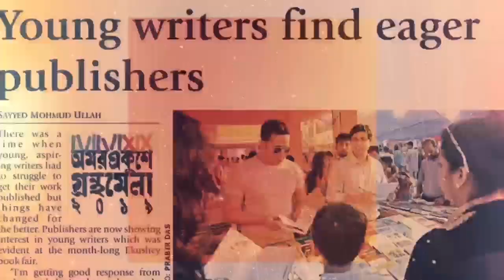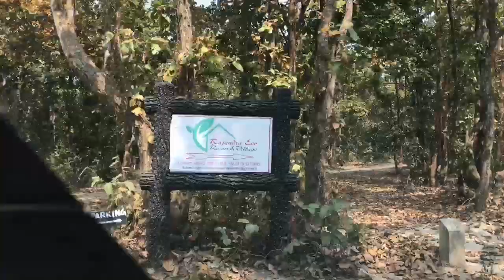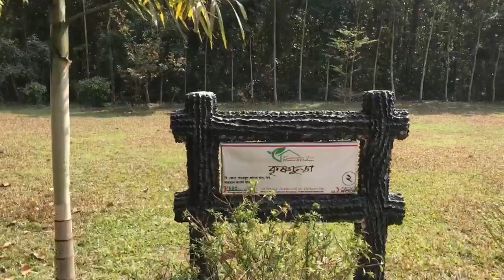হারিয়ে গেলাম জঙ্গলে | TRAVEL AT JUNGLE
আমরা যাচ্ছি শহর থেকে একটু দূরে। শালবনের মাঝে হারিয়ে যেতে।  গন্তব্য গাজীপুরের একটি রিসোর্টে।  ঢাকার উত্তরা থেকে আমরা রওনা দিয়েছি সকাল নয়টার দিকে। গাজীপুর চৌরাস্তা থেকে সোজা ময়মনসিংহ রোড ধরে ৫ কিলোমিটার যেতে হবে। এরপর যে রাস্তাটা গেছে রাজেন্দ্রপুর ক্যান্টনমেন্টের দিকে বা কাপাসিয়ার দিকে সেটা ধরে আরো ৪ কিলোমিটার গেলেই দেখা যাবে ক্যান্টনমেন্ট কলেজ। এখান থেকে হাতের বা’দিকে ছোট্ট একটা রাস্তা চলে গেছে বনের দিকে। এ রাস্তা ধরে ৫ কিলোমিটার গেলে পড়বে গ্রিনটেক রিসোর্ট। এর পাশের রোড দিয়ে আরো সোয়া ২ কিলোমিটার বনের মধ্যে ঢুকলেই চোখে পড়বে রাজেন্দ্র ইকো রিসোর্ট।  আমিসহ মোট একুশজন আমরা। ২১শে ফেব্রুয়ারি ছিল আমাদের যাত্রার দিন। বারোটার কিছু আগে আমরা পৌঁছে গেলাম রাজেন্দ্রপুরের ইকো রিসোর্টে।  প্রায় ৮০ বিঘা জমির ওপর গড়ে উঠেছে রিসোর্টটি। পুরোটাই জঙ্গলের ভেতর।  এখানে রয়েছে একই আকৃতির ১৯টি ভবন।  চারদিকে সবুজের সমারোহ দেখে যে কারো মন ভরে উঠবে।  ভালো লাগবে নাগরিক যন্ত্রণা ভুলে যেতে পেরে।
খাবার: নাস্তা, ভাত, মাছ, মাংস, সবজি ও ডাল। এখানে অর্গানিক ফার্মে প্রাকৃতিক খাদ্যের স্বাদ পাওয়ার ব্যবস্থা রয়েছে। রাজেন্দ্র ইকো রিসোর্টের অবস্থান বনের অনেক ভেতরে হওয়ায় অতিরিক্ত কোন খাবার পাওয়া যায় না। প্রয়োজনে কিছু হালকা খাবার সঙ্গে করে নিয়ে যেতে পারেন।

ভ্রমণ প্যাকেজ: রিসোর্টে তিন ধরনের ভ্রমণ প্যাকেজ রয়েছে। ডে প্যাকেজে সকালের নাস্তা, দুপুরের খাবার, ১টি রুম (২ জন), সুইমিংপুল, মাঠ মিলে মোট ৫,৫০০ টাকা। ডে নাইট প্যাকেজে সকালের নাস্তা, দুপুরের খাবার, রাতের খাবার, ১টি রুম (২ জন), সুইমিংপুল, মাঠ মিলে মোট ৯০০০ টাকা। তবে দু’জনের কম গেলে রুম দেয়া হয় না। পেলেও অতিরিক্ত টাকা দিতে হয়। এছাড়া কর্পোরেট প্যাকেজের জন্য যোগাযোগ করতে হবে। তবে এই প্যাকেজগুলো সময়ানুযায়ী পরিবর্তন হতে পারে।